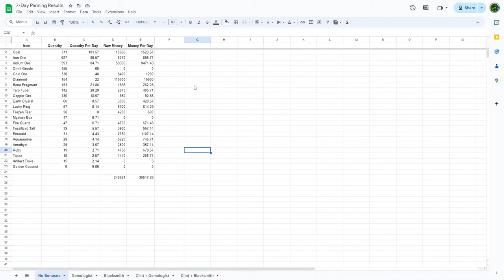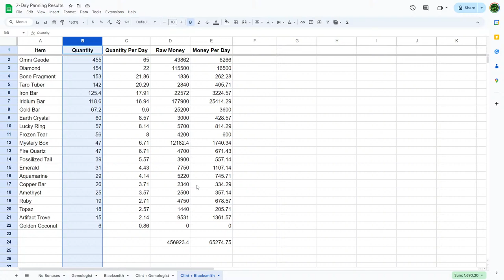Luck's On Our Side! || Master Angler Prep VOD (#3)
A few new fishables have been added in Stardew Valley's 1.6 update, so it's time to return to Fishy Farm and see how different the Master Angler Challenge is now! Will all of the new tools make this a walk in the park, or will this challenge still prove impossibly difficult? Let's start testing, researching, and planning to find out!
Mods used in this stream are listed here!
Chat Rules:
1. Be respectful of everyone. This means no name-calling, slurs, gatekeeping, discrimination, or otherwise making someone feel uncomfortable or unwelcome. We're all here to have a good time!
2. No profanity or discussion of NSFW (Not Safe for Work) topics. Please keep things PG-13.
3. Keep spamming to a minimum. A few emotes or a brief message in all caps is fine, but over-the-top, repetitive, & disruptive messages will be removed.
4. Don't post links. Any links in chat will be automatically removed.
5. Be cool and have fun! 💖